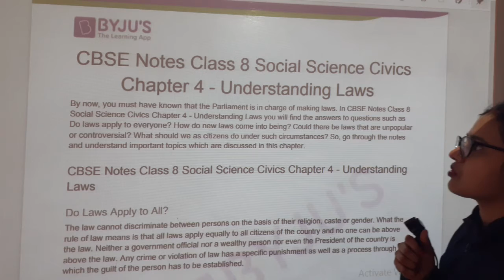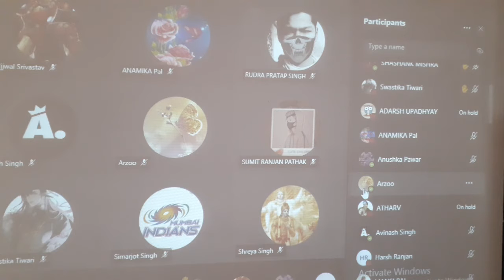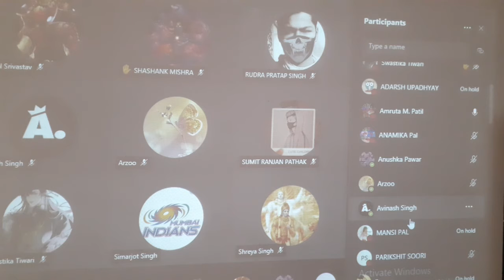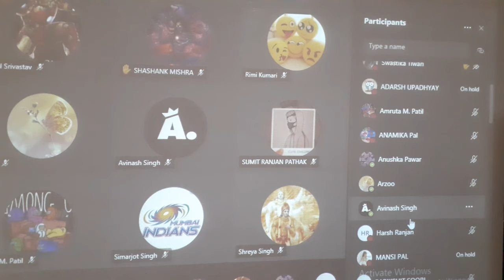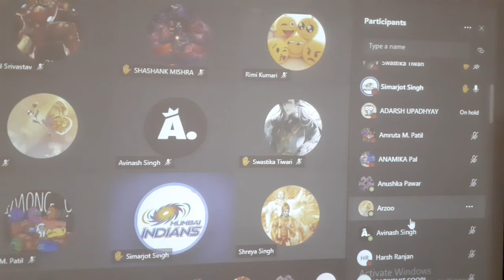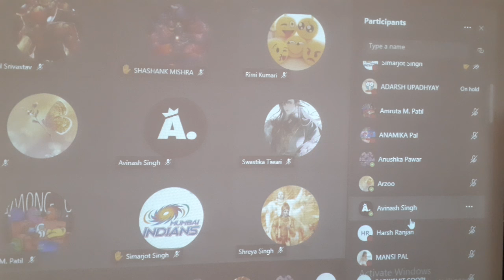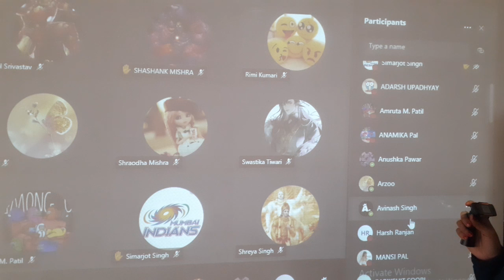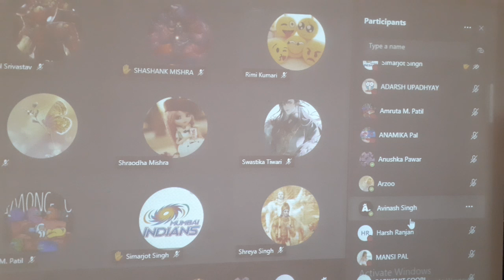Cl 8 Ch 4 Civics Revision